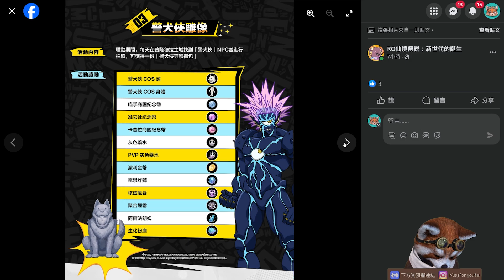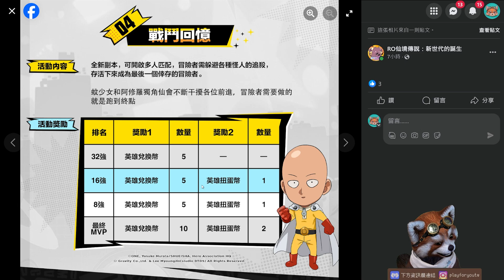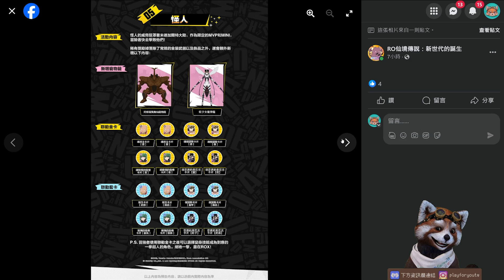【ROX新世代的誕生】一拳超人連動抽好抽滿！蚊少女寵物籠！？｜仙境傳說｜PFY玩給你看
【PFY周邊商品】認真開賣！